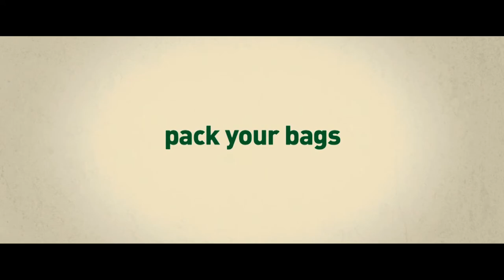The Inbetweeners 2 - Cast interview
We sat down with Simon Bird, Joe Thomas, James Buckley and Blake Harrison for a chat about their hilarious new film.